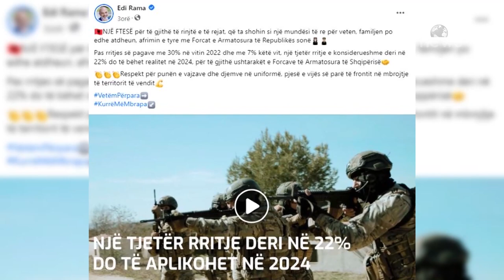Top News - Thirrja e Ramës për të rinjtë/ 'Hyni në ushtri! Një mundësi e re, po rrisim pagat'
Kreu i qeverisë Edi Rama ka përsëritur edhe njëherë thirrjen e tij ndaj të rinjve e të rejave që kanë dëshirë t’I bashkohen Forcave të Armatosura.
Përmes një postimi në Facebook, Rama solli sërish në vëmendje rritjen e pagave për ushtarakët, që sipas tij pagat e tyre do rriten me 22 përqind në vitin 2024.
Paga e ushtarakë pësoi rritje me 30 përqind në vitin 2022 dhe me 7 përqind u rrit në 1 mars të këtij viti, vendim i cili u komunikua nga ministri i mbrojtjes Niko Peleshi, me propozim të kryeministrit dhe me miratimin e Këshillit të Ministrave.
 “Një ftesë për të gjithë të rinjtë e të rejat, që ta shohin si një mundësi të re për veten, familjen po edhe atdheun, afrimin e tyre me Forcat e Armatosura të Republikës sot. Pas rritjes së pagave me 30% në vitin 2022 dhe me 7% këtë vit, një tjetër rritje e konsiderueshme deri në 22% do të bëhet realitet në 2024, për të gjithë ushtarakët e Forcave të Armatosura të Shqipërisë. Respekt për punën e vajzave dhe djemve në uniformë, pjesë e vijës së parë të frontit në mbrojtje të territorit të vendit’.
Në video-mesazhin e publikuar në Facebook, kolonel Idrizi Kuca u bën thirrje të rinjve që të mos e braktisin Shqipërinë dhe të bëhen pjesë e Forcave të Armatosura.
 “Ti bashkohesh FA është një thirrje e sensit personal të detyrës ndaj vendit. Është pjesë e pandashme e çdo ushtaraku shqiptar, të cilët janë gati të japin jetën për Shqipërinë dhe shqiptarët në çdo moment. Rritja e pagave që nisi kryeministri Rama shpresoj ti bindë më shumë të rinj e të reja që të qëndrojnë në Shqipëri dhe puna në rangun ushtarak është vendim i duhet në këtë kohë pasigurie që jetojmë sot. Shqipërisë i duhen më shumë ushtarak të mirë për të mbrojtur vendin”.
Më 2 mars të këtij viti, kreu i qeverisë njoftoi se në këtë sektor janë 400 vende punësimi vakante.